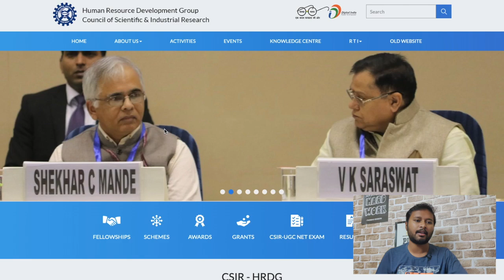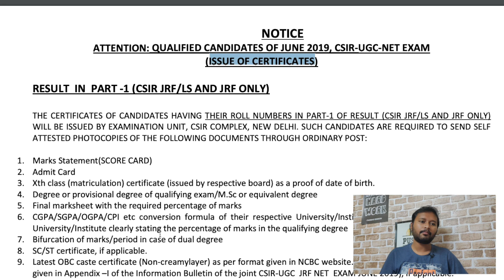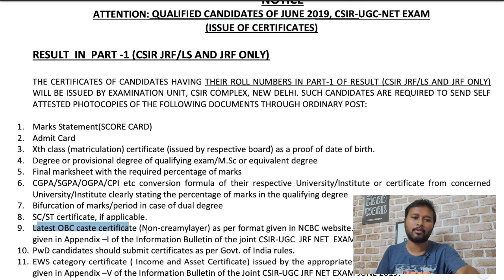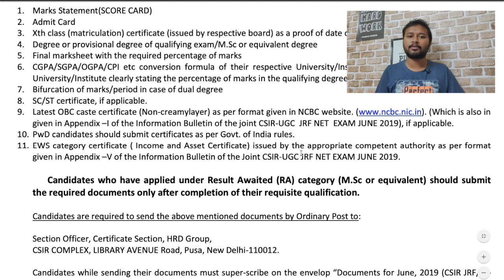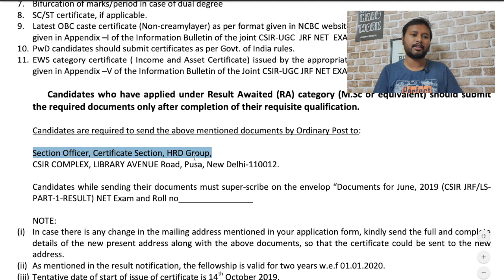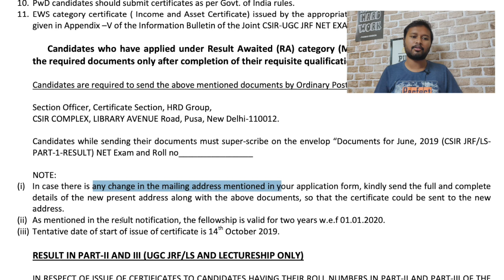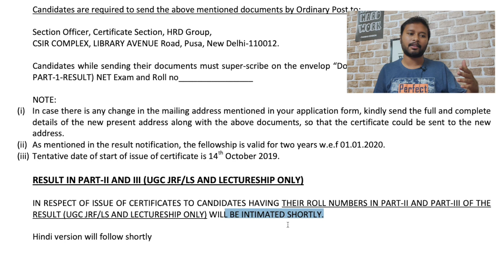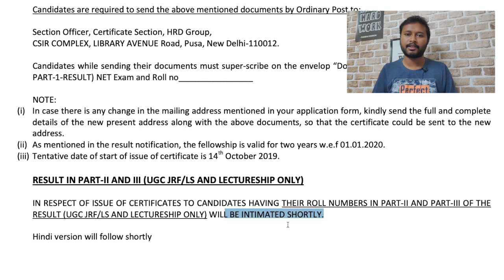Complete Guideline to get CSIR-JRF Certificate (June 2019 Aspirants)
This video explains how you can get your CSIR-NET Certificate according to latest Notification by CSIR.